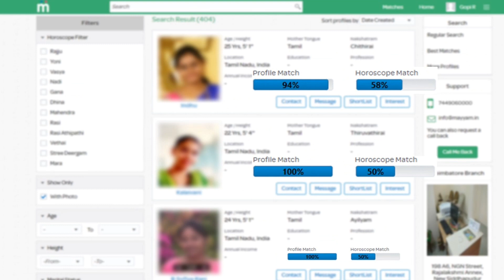Losliya அப்பா செய்தது சரியா - கிழித்தெடுத்த Kamal | Bigg Boss 3 Tamil | Bigg Boss 3 Today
Bigg Boss 3 Tamil | 14th September - Promo 2 | Bigg Boss 3 Tamil - Promo 2 - Day 83 & Day 84